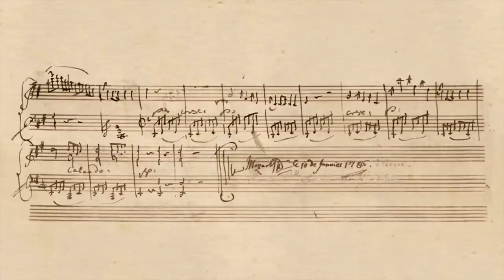Mozart Rondo K.485 with Autograph Manuscript - P. Barton, piano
READ MORE BELOW⬇ Follow recording with Mozart's autograph manuscript.  As the staves in this manuscript are compressed tightly together I've remade the score in Photoshop to make it easier to follow.